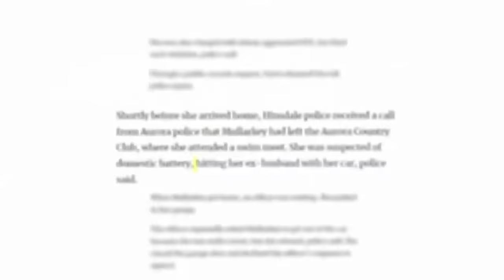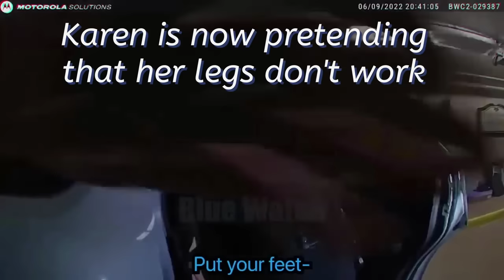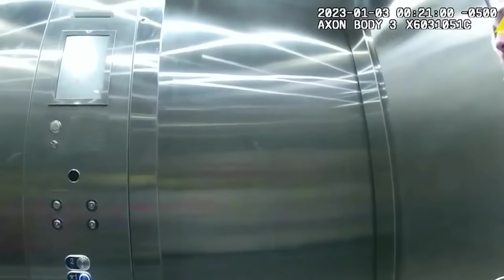102 MINUTES of Karen's ESCALATED Public Freakouts on Display!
102 MINUTES of Karen's ESCALATED Public Freakouts on Display!

Watch crazy Karens go crazy in this compilation of public meltdowns caught on camera. These folks will go the extra mile to express their anger and frustration, often drawing others into joining in the fun!

These individuals can often be identified by their short locks, insistence upon speaking to a manager directly, and other behavior that makes them stand out.

People acting crazy can be entertaining to watch. From fistfights at gas stations and other public meltdowns to spontaneous fights, videos of people losing it online show people losing it in public spaces and are must-watch for anyone looking for some laughs.

These public frenzy videos provide a fascinating window into humanity in its most natural state. From fierce arguments to odd incidents, these public frenzy clips show humanity in its rawest form.

These videos capture authentic and raw emotions of people in public settings - be it anger or disappointment. From entitled Karen moments to those receiving what they deserve, these clips will have you laughing out loud! So relax and take in all the crazy public meltdowns of Karens in public settings.

Karen can often be irritating to listeners; however, there are also moments in which her public meltdowns can be humorous and cute! Check out these hilarious encounters between Karen and other humans to understand what we mean!

For instance, McMuffin Cop is a viral video that went viral after Stacey Talbert cried over a McDonald's order that was messed up. Many people thought she was too emotional, but she made her point. She even defended her reaction by saying that the people who made the order were purposely tampering with it to make her cry.

Karens have long been known for making life miserable for others - this is even more evident when dealing with children. Tiktokers captured the first encounter between his daughter and an entitled Karen and it is quite memorable; its juxtaposition between sweet innocence and adult rage makes for quite a sight!

Public Freakouts is an online platform that showcases shocking, engaging, and sometimes startling events that occur in public. From fiery disputes to peculiar happenings, these videos will certainly cause discussion while leaving you amazed. Check out some of these incredible examples - you won't regret it!

Karens Who Got Owned and Humiliated

Customer service workers find entitled Karens who refuse to pay for food and drinks or show no empathy towards others to be particularly irritating. This video showing one such Karen refusing to pay shows just how entitled this individual is and her lack of empathy towards others.

Our public freakout compilation videos feature hilarious public meltdowns and dramatic Karens gone wild in public! Watch incredible shoplifters caught on camera, fights at gas stations, and many others losing it in public! These hilarious viral videos showcase some incredible meltdowns.